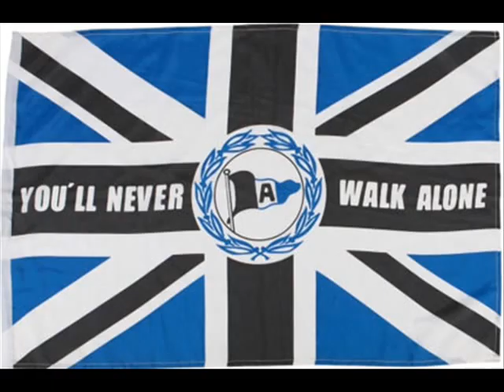Arminia Bielefelder Song mit neuen Bildern